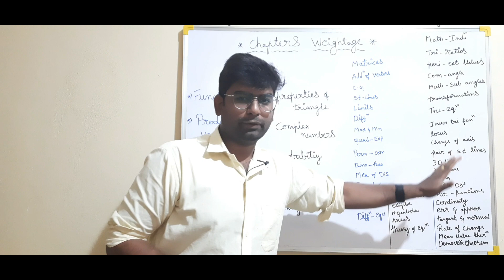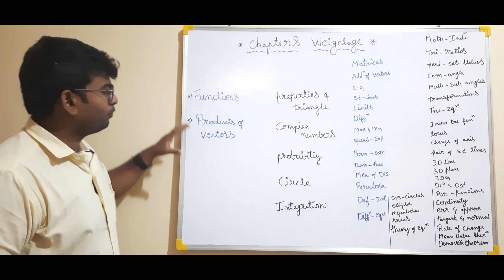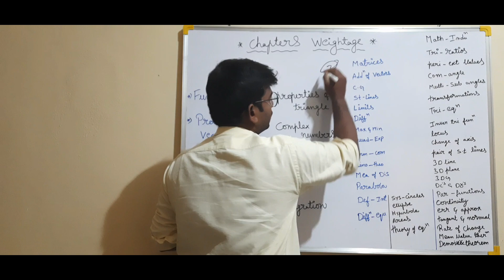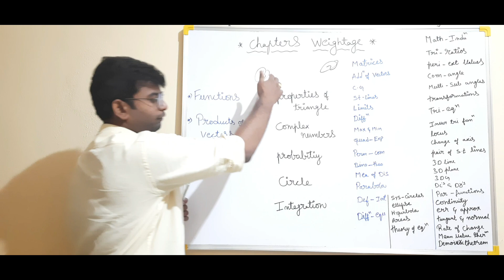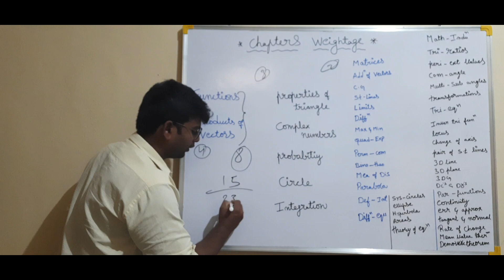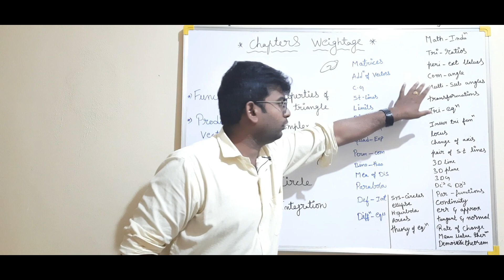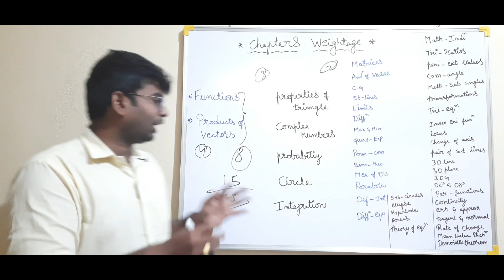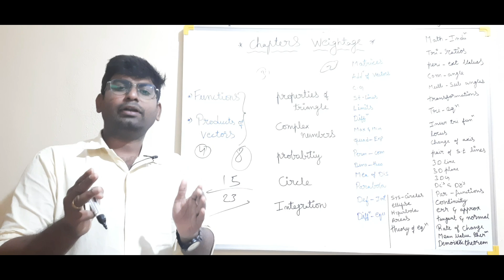EAMCET MATHS WEIGHTAGE|CHAPTERS EAMCET COUNSELING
physics chapter wise weightage